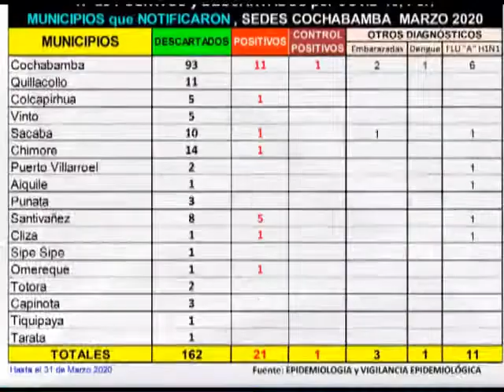21 CASOS CORONAVIRUS CBBA NOTA CBBA